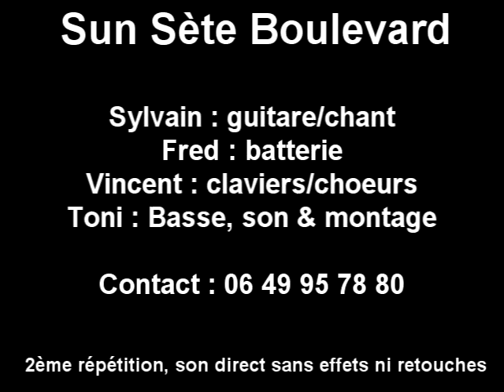l'horloge tourne (Cover 2ème répétition)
répétition privée